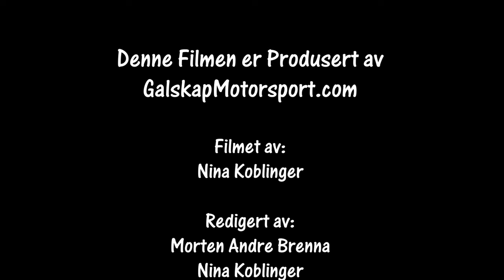Flesbergsprinten SS1 10.02.2024